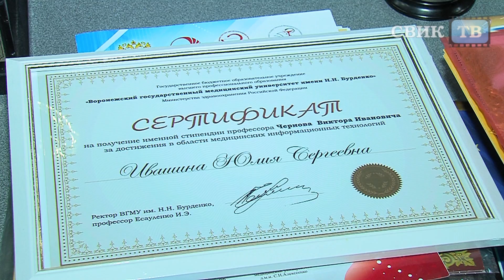Впервые вручены именные стипендии имени профессора Чернова